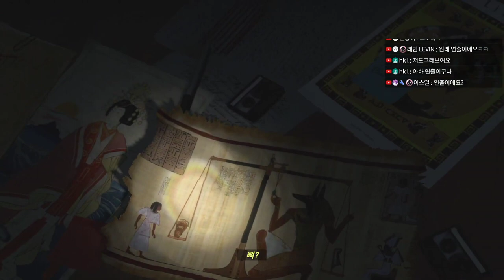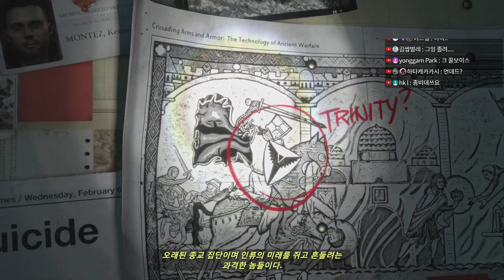[01] 익산에 쌍도끼라고 아시겠어요? - 라이즈 오브 더 툼레이더(RISE OF THE TOMBRAIDER)｜왓섭! GAME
★게임정보★
라라는 트리니티로 알려진 조직과 교전을 벌이며 고대의 미스터리에 관해 밝혀냅니다. 트리니티보다 먼저 사라진 도시의 비밀을 알아내야 하는 라라는 시베리아로 첫 번째 도굴 탐험을 떠납니다
제작 : 크리스털 나이믹스
배급 : 스퀘어 에닉스
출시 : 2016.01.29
플랫폼 : PS4, XBOX360, PC